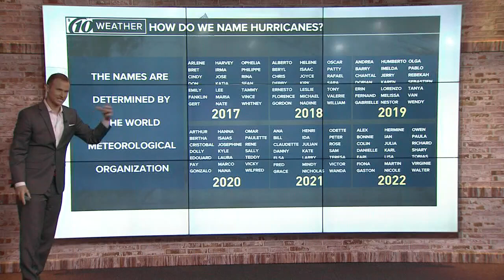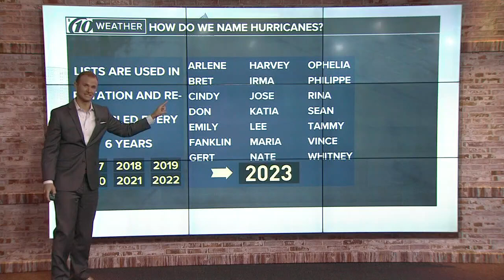How are hurricanes named?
Meteorologist Grant Gilmore explains how hurricanes receive names.